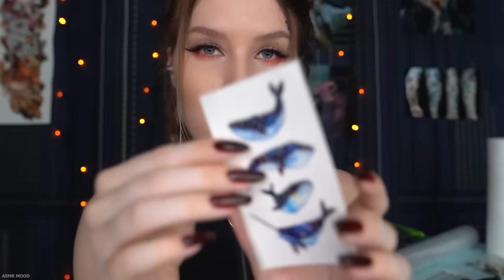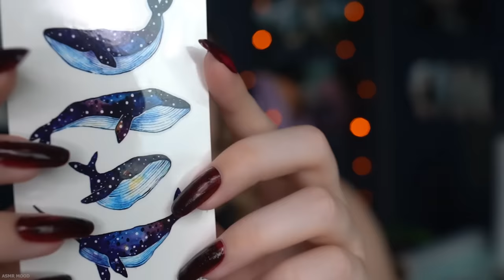АСМР 🤪 ТАТУ МАСТЕР В УЖАСНОМ САЛОНЕ ⭐ Пародия | ASMR Tattoo Artist (+Sub)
Includes subtitles ✔
Привет! Моё имя - Мила!
Очередная пародия на "ужасные салоны" :)
Для лучшего АСМР эффекта - надень наушники! 🎧